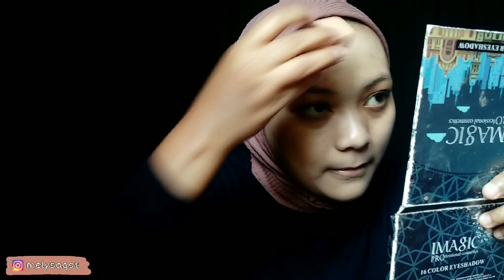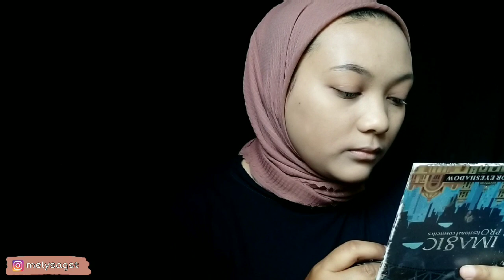REVIEW PIXY STAY LAST SERUM FOUNDATION & TEST KETAHANAN | TUTORIAL MAKE UP SIMPLE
Hai gaes...

Selamat datang di youtube channel aku ya, semoga REVIEW kali ini bermanfaat ya

Ini link toko aku belum foundation pixy ya

Jgn lupa follow IG @melysagst